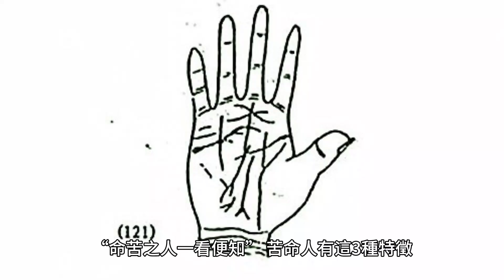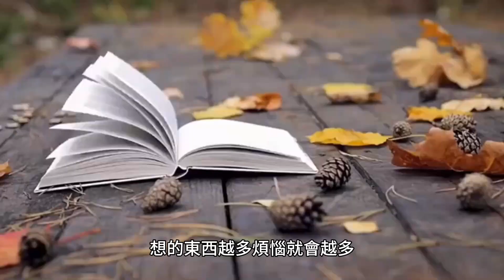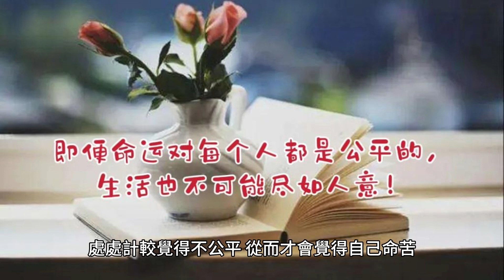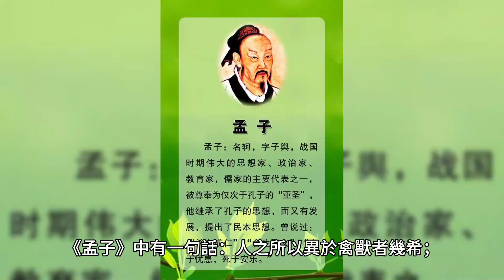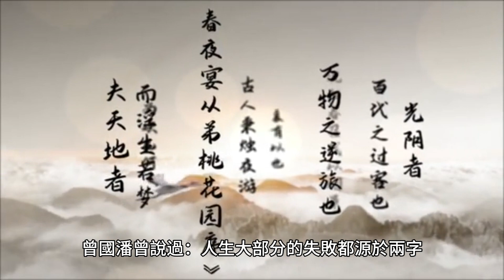「命苦之人一看便知」，苦命人有這3種特徵。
面對苦難和挫折時，每個人都有不一樣的面對方式，有人選擇迎難而上積極面對，有人選擇急忙逃避負能量爆棚，不同的選擇又不同的結果。

70歲後的老人為何頻繁辭世？專家揭示關鍵因素，看完嚇了一大跳！ （附長壽養生秘方）